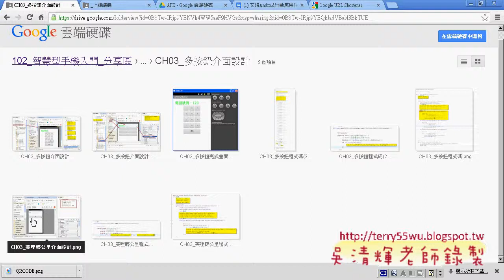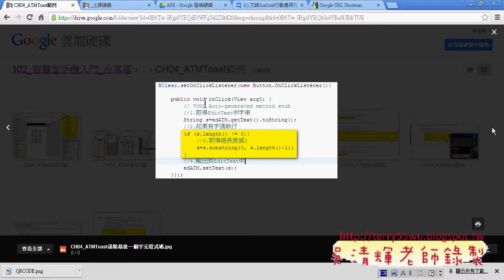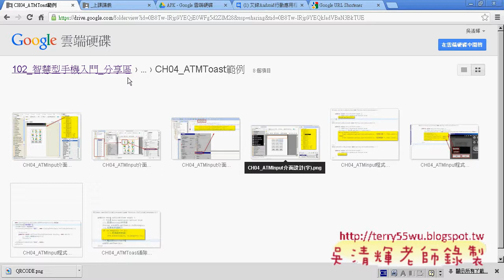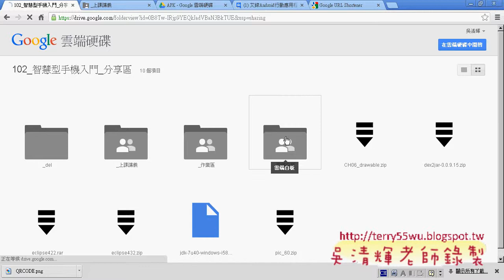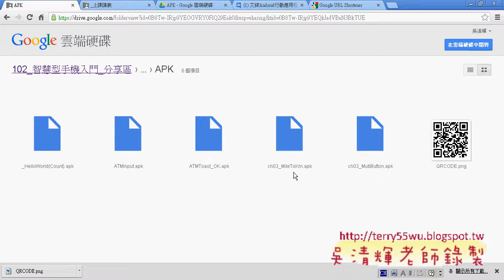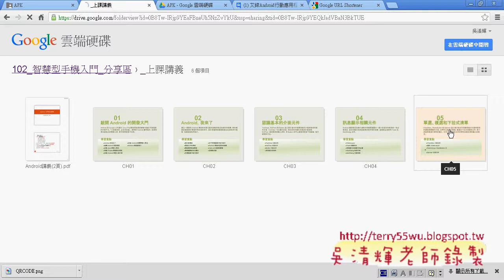18 總結本日上課重點